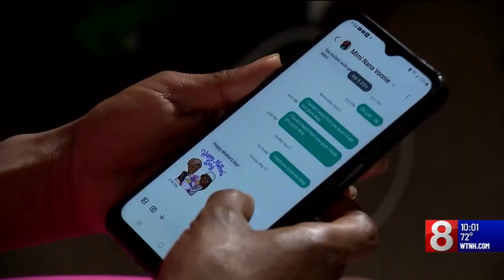Connecticut mom searches for answers on missing Atlanta teen